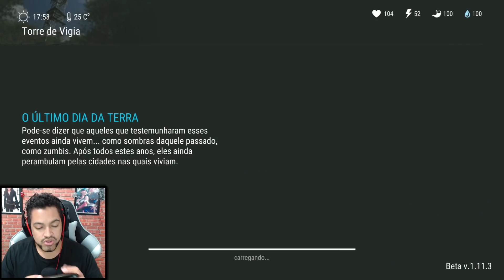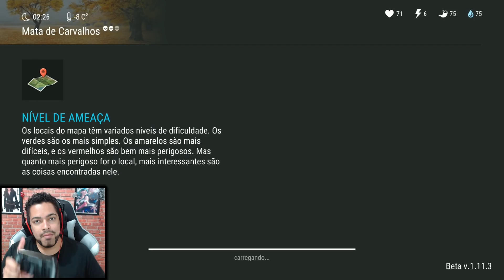LIBERANDO Torre de Vigia - Last Day DO ZERO #27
Meu canal de LIVES na StreamCraft:
ID: 11112013